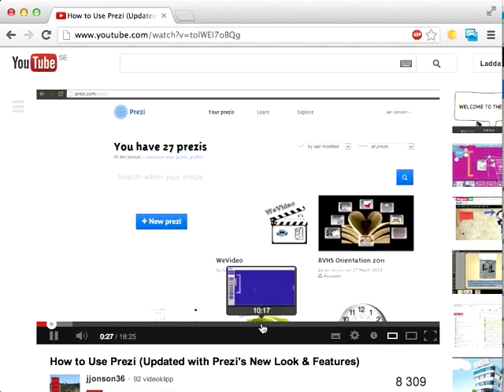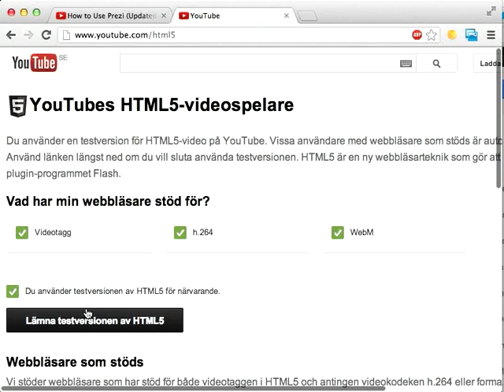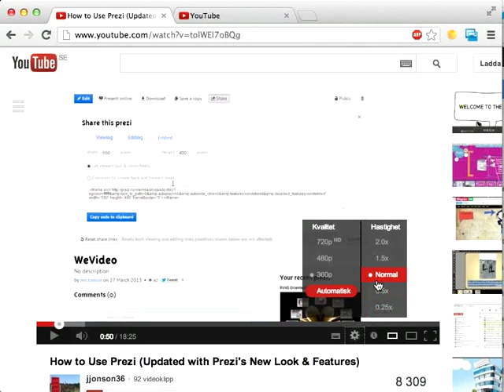Så kan du spela YouTube videor i dubbel hastighet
Den här videon visar hur du kan spela upp YouTube-videor i högre (eller lägre) hastighet. I korthet:
* Aktivera testläget för HTML5
* I kugghjulsmenyn för de flesta videor finns nu möjlighet att ändra uppspelningshastighet
* Klart!

Med HTML5 aktiverat på YouTube är det din webbläsare, och inte YouTube, som tar hand om att spela upp videon. För vissa webbläsare gör det att vissa videor inte kan visas -- om det inträffar kan du antingen stänga av HTML5-läget (på samma länk som innan), eller så kan du växla till en annan webbläsare. Chrome fungerar utmärkt, Firefox fungerar bra.